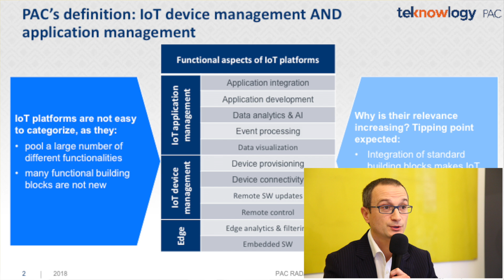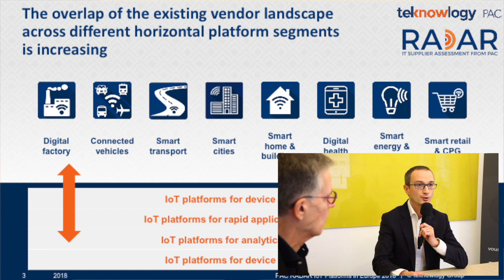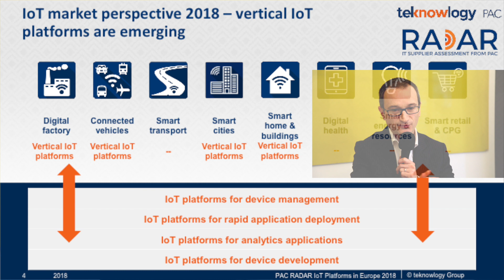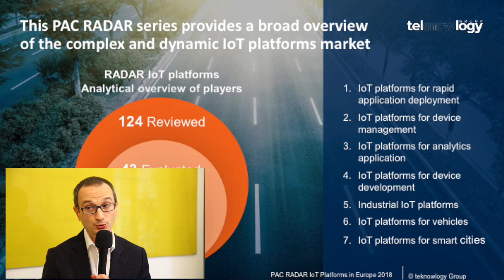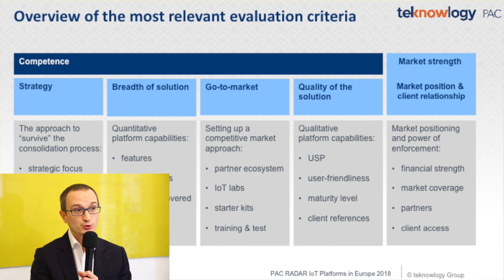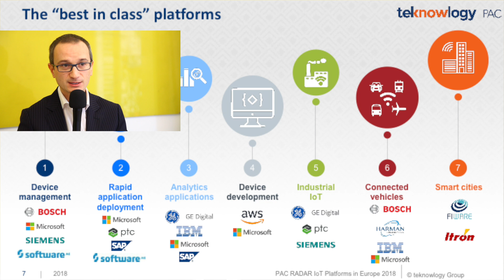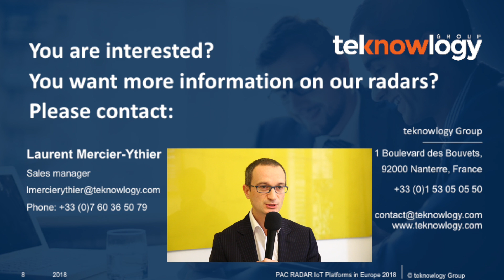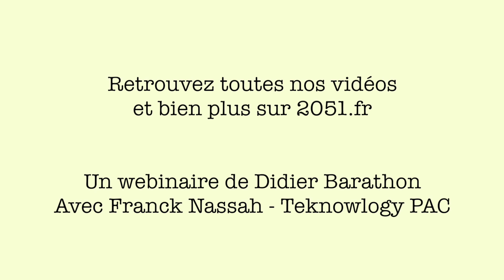Comprendre les plateformes IoT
Didier Barathon a rencontré Franck Nassah, Vice Président Digital Business Innovations du groupe Teknowlogy.
Il nous détaille le marché des plateformes IoT, et commente pour nous, l'étude publiée par le cabinet d'études Teknowlogy qui énumère ces plateformes.

Un webinaire de Didier Barathon

images et montage : Luc Lelièvre